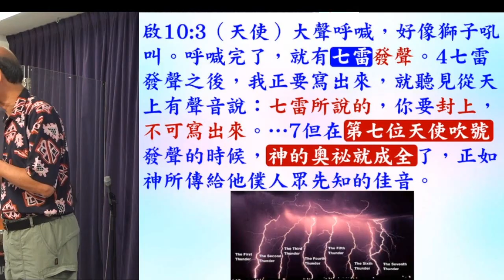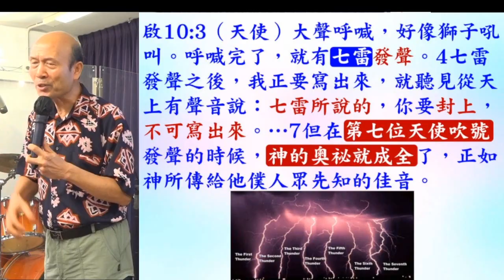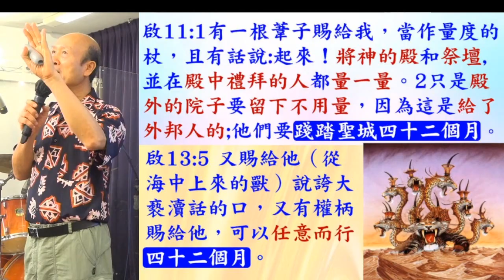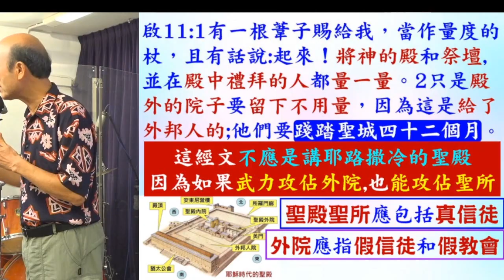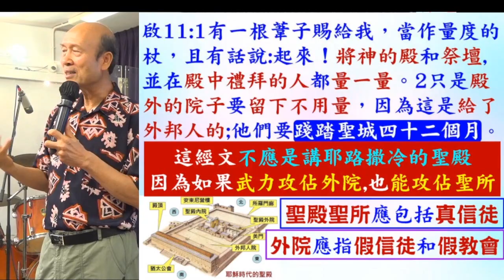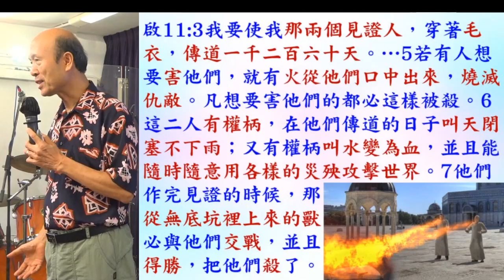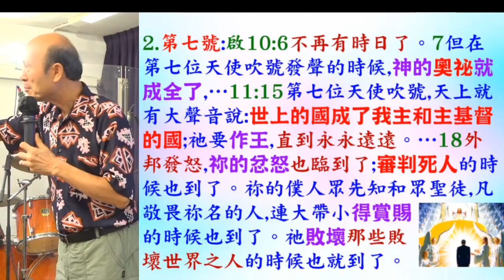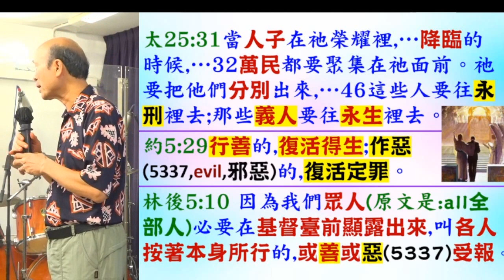啟示錄7 - 9章,七號 - 葉牧師 2024.10.20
啟示錄7 - 9章,七號

 1. 與主的關係：怎樣建立與主相愛的關係，怎樣從主的愛得力，怎樣深信神的供應和計劃。
 2. 處理生命：怎樣不被人、罪、負面思想情緒和潛意識、婚姻和生活的問題、和侍奉的問題影響。
3. 進入不同層次的侍奉：侍奉可以由簡單的生活見證，到建立別人的靈命，或進入策略性的侍奉。